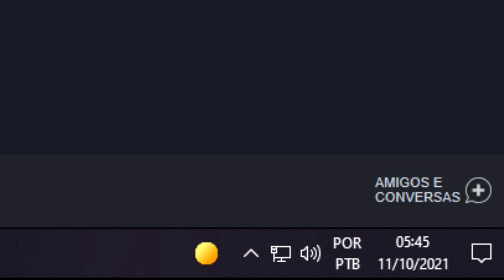O ANTI CHEAT CONTINUA ACABANDO COM O GRAND CHASE CLASSIC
Aiai, já fazem dias e até agora  a kog não fez nada... Vem conferir a situação atual do grand chase classic

► Tw1tter: /SaturnoNaArea
► 1nstagran: /saturnonaarea
► Faceb00k: /SaturnoNaArea

♦♦♦ Créditos ♦♦♦

► ANIMAÇÕES CRIADAS PELO CANAL DO SAVIO FERRAZ!

Hora de jogar com a amy carai, partiu grand chase classic!